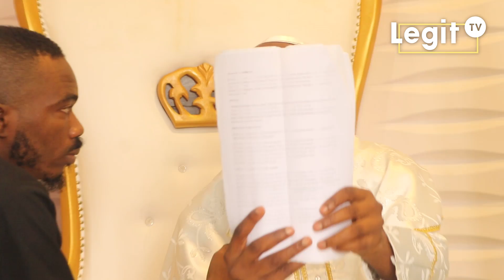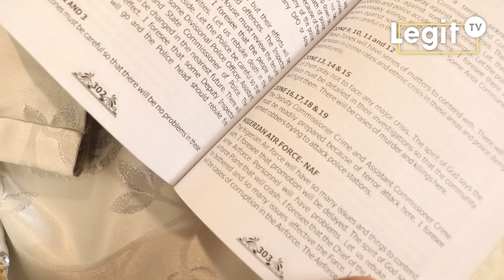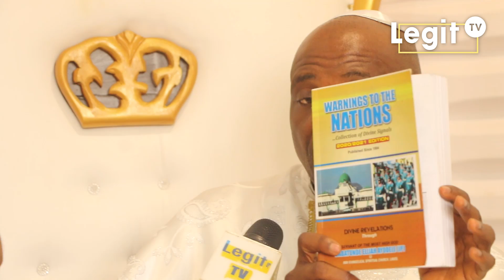President Buhari will not do third term - Primate Ayodele | Legit TV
"President Buhari is a man of honour, President Buhari is a man of God, he will honour his words, he will not go for a third term," Primate Ayodele told Legit tv during a recent interview.

He also asked the federal government to take the herdsmen crisis seriously as the killer herdsmen are fast becoming another terrorist organization.

The INRI Founder added that the problem of the East started with a wrong pronouncement on the Imo state election by the Supreme Court.

Current affairs - Nigeria News | Legit TV

Nigeria Top List | Legit TV